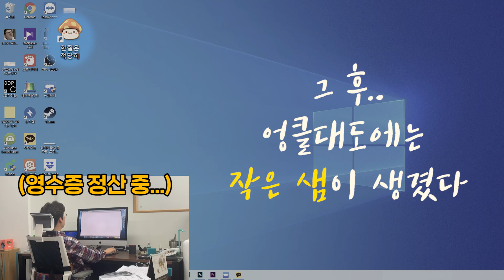따끈 신상! 83기 스페셜라벨[심연의 운율]도전!ㅣ메이플스토리 하이라이트